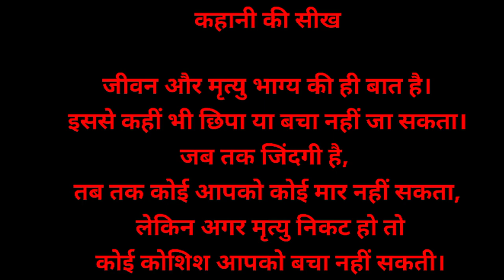कहानी की सीख - जीवन और मृत्यु भाग्य की ही बात है। इससे कहीं भी छिपा या बचा नहीं जा सकता 🔥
crime patrol
star भारत
star bharat
crime stories
shorts
crime
star bharat channel
savdhaan india f.i.r.
star bharat hindi serial
savdhaan india fir
star bharat all serial
भाग्य का खेल
किस्सा और कहानी
राजा रानी की रोचक कहानियां
अध्यात्मिक ज्ञान
रोचक किस्सा
त्रियाचरित्र की कहानी
प्रभावित करने वाली कहानी
धार्मिक कथाएं
नैतिक कहानियां
शिक्षाप्रद कहानियां
सावधान इंडिया
प्रेरणादायक कहानी
cid
ज्ञानवर्धक कहानी
gopesh gyan youtube channel
garud puran
कर्म और भाग्य का खेल
crime patrol satark season 2
crime patrol full episode
crime patrol new episode
crime patrol most popular episode
best crime patrol episode
crime patrol episode
crime patrol sony
crime patrol best episode
क्राइम पेट्रोल
crime patrol cases
nissar khan
hindi tv serial
crime case
crime patrol satark
kis pap ke karan stree vidhava hoti
indian television
कौन सी स्त्री विधवा होती है
कौन सी स्त्री समय से पहले विधवा हो जाती है
पति पत्नी
sanatan dharma
भगवान विष्णु कहते है कौन सी स्त्री के भाग्य में पुत्र नहीं होता है
स्त्रियां विधवा क्यों होती है किस कारण स्त्रियां विधवा होती हैं
crime patrol serial
garur puran
adaalat
adaalat latest episodes
adaalat full episiode
adaalat live
adaalat video
watch adaalat for free
watch adaalat episodes online
adaalat online.
ronitroy
sonypal
paltv
lawyer case
setindia
crime series
tv serials
primetime
drama
courtroom
courtroom drama
judge
criminal lawyer
adalat ronit roy
adaalat sony pal
adaalat pal
adaalat on pal
adaalat crime
ronit roy lawyer
kd
kd in adaalat
vrindavan
sushantsingh
savdhaan india 100 fight back
savdhan india 100 fight back
life ok channel savdhaan india
cid season 2 kab aayega
savdhaan india
radha krishna motivational speech
indian webseries
motivational video
motivational
krishna vani
krishna motivational speech
ullu webseries
alt balaji
hindi webseries
hotshots webseries
savdhan india season 2 daya
crime serial cid
cid daya season 2
cid purvi savdhaan india
ciddaya
boyfriend married women
radhakrishn raas
radhakrishn all episodes radha vivah
radhakrishn all episodes
radhakrishn episode
radhakrishn all songs
radhakrishn raasleela part 1
radhakrishn
radhakrishn raasleela song
radhakrishna serial song
best of cid
hindi kahaniya
कर्म बड़ा या भाग्य
कर्मो का फल ज़रूर मिलता है
hindi kahani
भाग्य का लिखा कभी नही मिटता
ancient buddhist story
buddha inspired
buddha story dare to do
buddha story in hindi
motivation
भाग्य का खेल कहानी
dharma
hinduism
lord krishna
inspiration
success
give gita
india
vrindavanchandra das
spirituality
bhagavad gita
krishna
prabhupada
keshto mukherjee
johnny lever
om prakash
jagdeep
johnny walker
humjoli
kaajal
gumnaam
do bheegha zamin
brahmchari
chhote nawab
do phool
pyasa
padosan
kunwara baap
bhoot bangla
biographical stories
inspiring biographies
famous biographies
biographies of singers
interesting biographies
biography channel full episodes
biography of successful people
actor biography
bollywood history
bollywood documentary
bollywood biography
bv ka tv
life
episode 224
serialdrama
tvserial
palsony
lawshow
full episode- 621 | havas aur paison ki bhookh| सावधान इंडिया | savdhaan india fights back
bodhi thinkspy channel
bodhi thinkspy
karm bada ya bhagya kahani
ashtavakra gita in hindi
ashtavakra gita by swayam se satya tak
ashtavakra gita
ashtavakra
buddha wisdom in life
best buddha teachings
story of karma
# mindfulness
समय चाहे कैसा भी हो यह बात याद रखना
समय का सही उपयोग
मन से जो चाहोगे वही मिलेगा
मन को स्थिर रखना सीखो
भाग्य का खेल भाग्य का लिखा कभी नही मिटता
swayam ko kaise jane
बुरे हालातों से कभी नहीं डरोगे
जीवन खुशियों से भर जायेगा
खुश रहने के रहस्य
खुद को खुश रखना सीखो
खुद को ऐसे बनाएं बुद्धिमान
aatmgyan kaise paye
what is selfrealisation
selfrealisation kaise paye
आपका जीवन बदल सकता है
अपने काम में माहिर कैसे बने
akela vyakti har bar
studyiq
osho real name
osho real story
real story of osho
real life story of osho
story of osho rajneesh in hindi
story of osho in hindi
history of osho in hindi
osho death history
osho death experience
osho death story
osho death mystery in hindi
osho death reason
osho death date
osho death scene
osho death celebration
osho death mystery
osho death
osho biography in hindi
iq study
studyiq ias
the controversial life of osho | biography and death mystery
vastu tips
mare huye vyakti ki chije
yamraj ki katha
मरे हुए व्यक्ति की ये 3 चीजे कभी भी नहीं लेनी चाहिए
pankhkahaanee
लोकी के पंख की कहानी
chewinggum tv hindi horror
horror stories in hindi
hindi stories
hindi cartoon